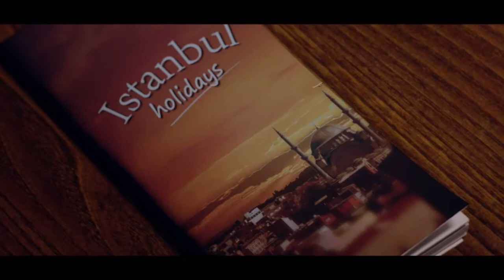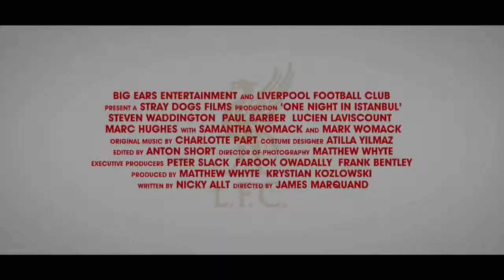I tunes small mov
Two down on their luck Liverpool cabbies, Tommy (Steven Waddington) and Gerry (Paul Barber), strike an unusual deal with a local gangster (Mark Womack) to take their sons to one of the most legendary encounters in football history - the 2005 Champions League final in Istanbul between Liverpool FC and AC Milan.

Hoping to use the trip as a chance to bond with their sons, big trouble awaits them in the form of two ruthless crooks and a bag of stolen cash. Liverpool are 3-0 down at half time and things couldn t be more desperate both on and off the pitch. Led by their legendary captain Steven Gerrard the boys in red are trying to launch the most amazing football comeback in history and Tommy is in deep water, being held hostage with no hope of escape. With the clock ticking and time running out, a miracle is needed fast. In the end a bit of faith and Gerry s lucky underpants may be the only thing that can get them and the cup back home in one piece!

The cast features Paul Barber, Steven Waddington and Sam Womack, and also includes an appearance from Liverpool football icon Robbie Fowler.